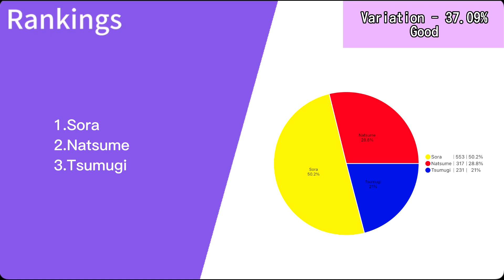Omoi No Kakera ( Switch ) - Line Distribution